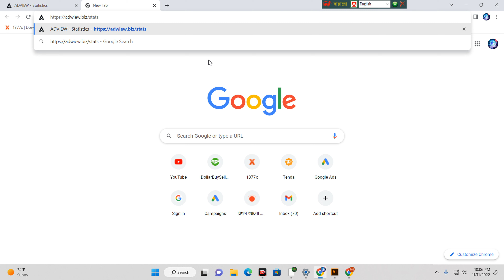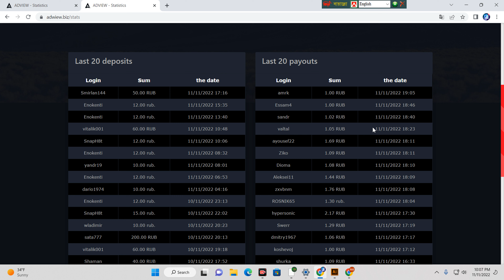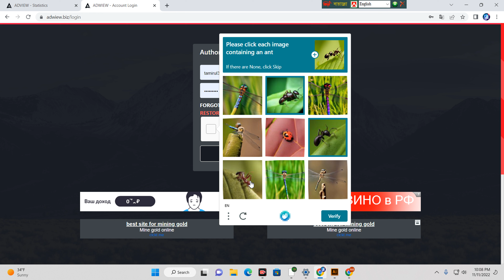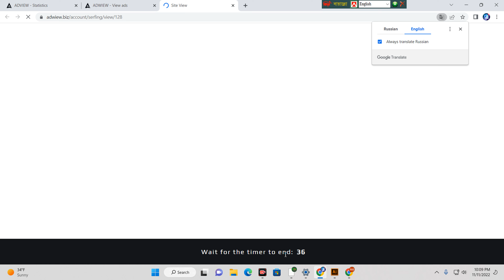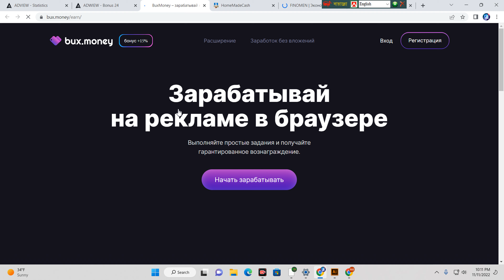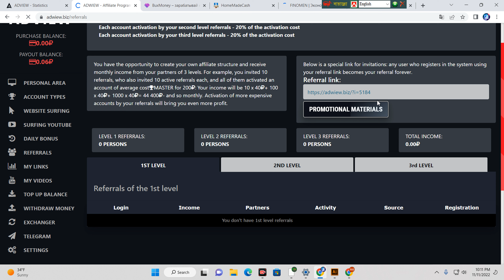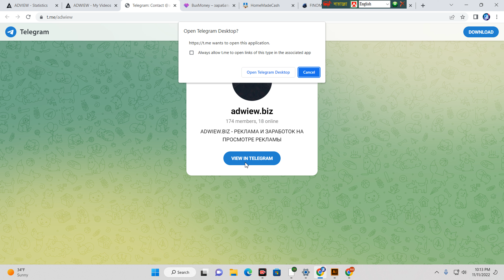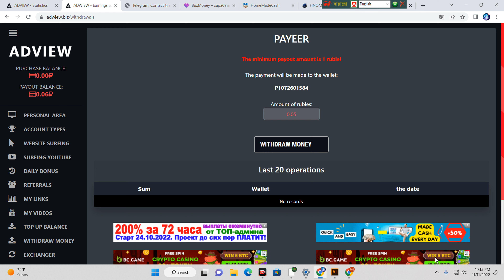russian site income 2022 || new ruble earning site || best russian earning site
Website link video comment box check